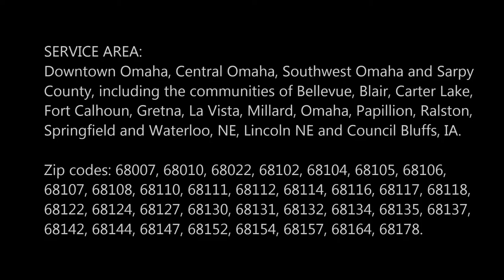Best Automatic Transmission Service Transmission Repair in Omaha NE | Mobile Auto Truck Repair Omaha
Best Omaha transmission repair service: Call Mobile Auto Truck Repair Omaha Complete Auto Care for expert manual & automatic transmission repair flushes & fluid changes to keep your transmission running longer. Mobile Auto Truck Repair Omaha Auto Repair has been serving Omaha, Bellevue and Eastern Nebraska since 1995. From tires, brakes exhaust and all car repair preventive maintenance oil change, roadside assistance and mobile mechanic in Omaha NE.

OMAHA TRANSMISSION SERVICE
MOBILE AUTO TRUCK REPAIR OMAHA– AUTO TRUCK TRANSMISSION REPAIR AND REPLACEMENT

Mobile Auto Truck Repair Omaha Transmission is an independently owned and operated automotive transmission repair shop located in Omaha Nebraska.Mobile Auto Truck Repair Omaha Transmission’s repair specialties include all types of transmissions; new or old, foreign or domestic, automatic or manual. Omaha Transmission repair specialties also include; electronic control systems, clutches, differentials, drivetrain components and four-wheel drives. Omaha Transmission also offers a wide range of related repairs, call for details.

• Free Diagnosis Available

• Certified Technicians

• Nation-Wide Warranty

• Walk-In's Welcome

    Open 8:00 AM – 7:00 PM, MONDAY TO SUNDAY

BEST TRANSMISSION SERVICE IN OMAHA
TRANSMISSION FLUID CHANGE OMAHA

Signs Of Transmission Problems

• Transmission slipping, grinding, or jumping during acceleration when the car is shifting gears.
• Car shaking at any speed.
• A burnt smell coming from under your hood.
• Fluid visibly leaking from the vehicle
• Clunking, screeching or whistling sounds coming from the vehicle.
• Transmission fluid on dipstick is cloudy, thick or foul smelling.
• Manual transmission gear shifter is physically hard to move or won't go into gear.

• Transmission Filter Change Cost Omaha
• Transmission Flush Cost Near Me
• Mobile Auto Truck Repair Omaha Transmission Flush Cost
• Transmission Fluid Change Cost Walmart
• Transmission Flush Cost Walmart
• Transmission Fluid Change Vs Flush
• Valvoline Transmission Flush
• Mobile Mechanic Omaha
• Mobile Auto Repair Omaha
• Towing Service Omaha
• Car Two Company Omaha

Best mobile mechanic auto truck repair Omaha!

SERVICES:
• 24 Hour Auto Shop
• 24 Hr Auto Repair
• Flat Tire Change
• Jumpstart
• Mobile Mechanic
• Oil Change
• Roadside Assistance
• RV Repair
• Tow Truck
• Towing Services
• Trailer Repair